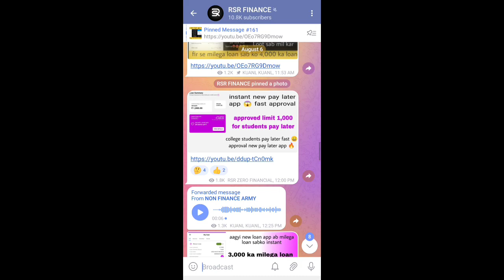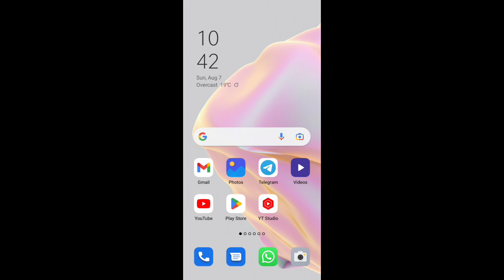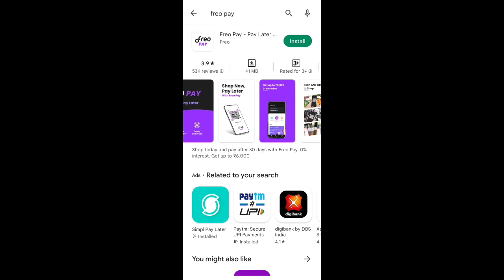new pay later app 🔥 instant pay later app 🔥 fast approval credit line 🔥 best top new 2022 pay later